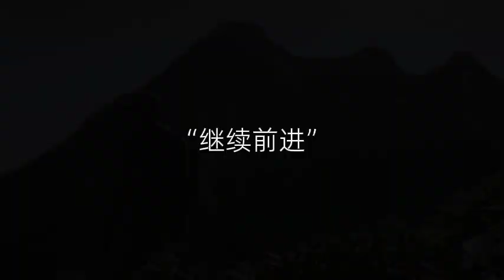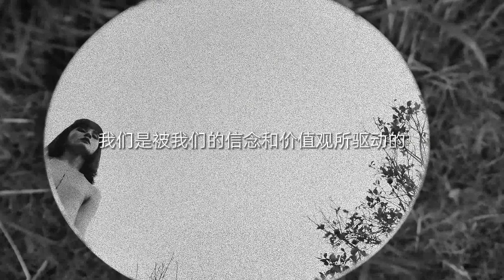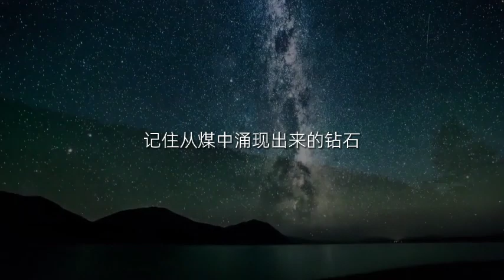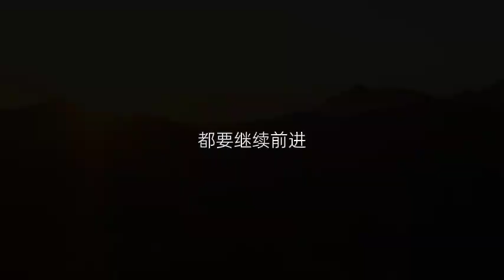当你压力大的时候，看看这个关于“煤”的故事……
跟教练学如何投1000美元翻100倍！你完全可以做的更好！

【4】永明私董会通话预约链接【与我们的顾问团队预约一次单独的介绍分析】：

【6】现金收购房屋，全美范围：CashOfferMax.com

👉我已投$52000，2年躺赚近$3万
不用实操，适合懒人赚钱的房地产信托基金投入链接：

如果我的视频对你有所帮助，请记得：
👍点个赞吧！

▼ ※※如何零基础做房东，让通胀为你赚钱，获得每年超25%回报率！※※▼

记住，投资美国房地产，你并不孤单，我希望成为第一个真正帮助到你的人。
添加微信（ID：nagold003），我们一起找到那个最合适你的方案。